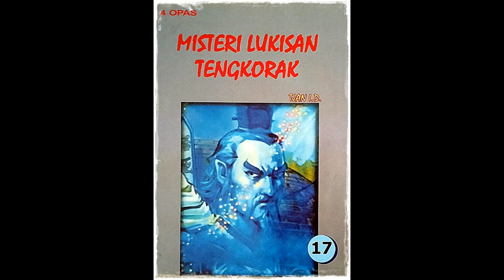Seri Cerita Silat Misteri Lukisan Tengkorak Jilid 17